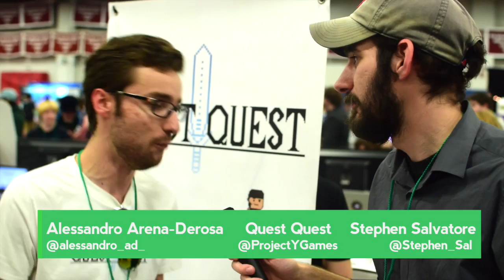BostonFIG: Alessandro Arena-Derosa Interview on Quest Quest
We had a chance to meet up with Alessandro from Project Y Games and chat a little bit about his indie game, Quest Quest, an absurd open world adventure RPG